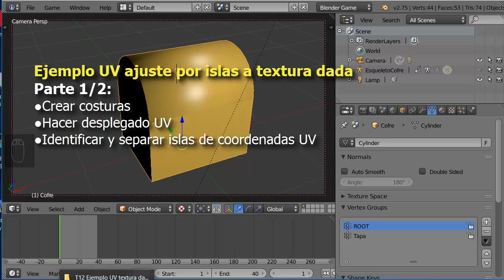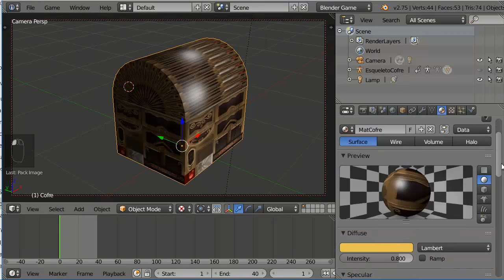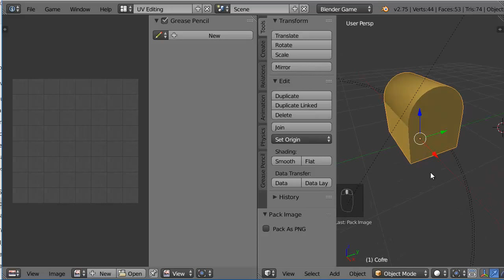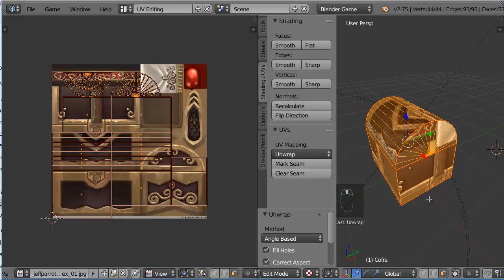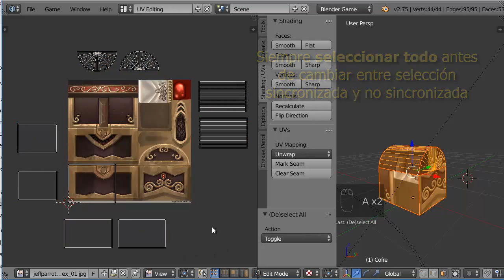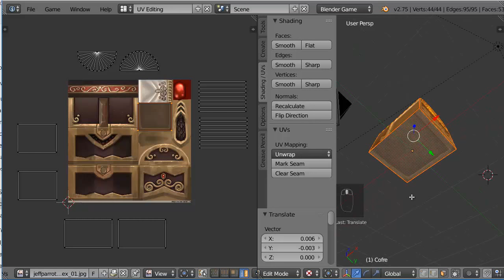T12. Ejemplo UV textura dada 1 de 2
T12. Ejemplo UV textura dada 1 de 2.    Parte  1 de 2

Parte 2
Ajuste de cada isla a la zona de la imagen de textura.
Ejemplo de snapping de vértices.

Fichero inicial: cofre_ge.blend  (animado y con lógica par BGE)